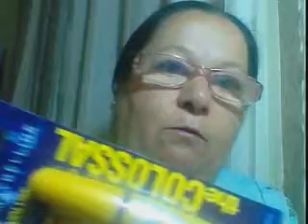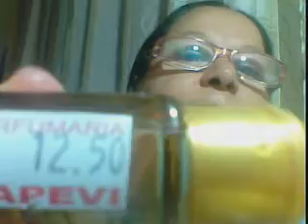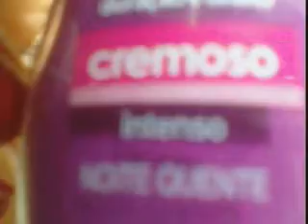Minhas comprinhas no mês de setembro 2014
Neste vídeo eu mostro os produtos que comprei no mês de setembro,
espero que gostem,façam o seu comentário quero saber da sua opinião.